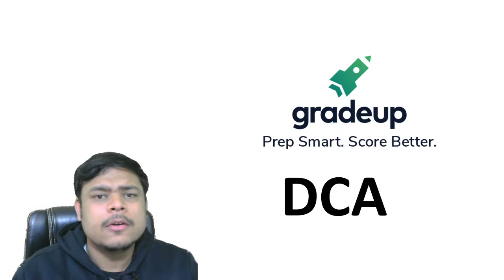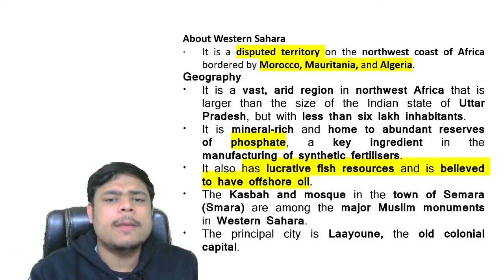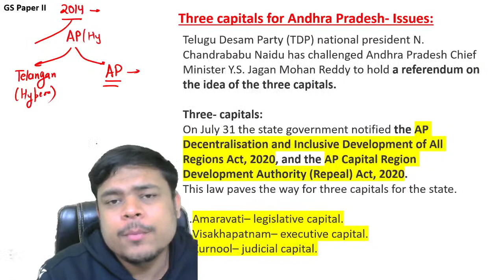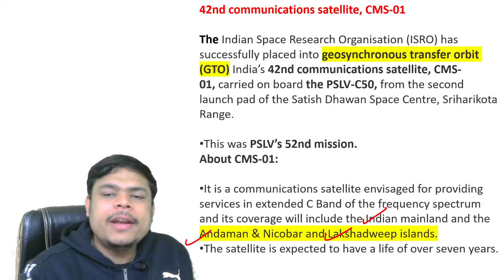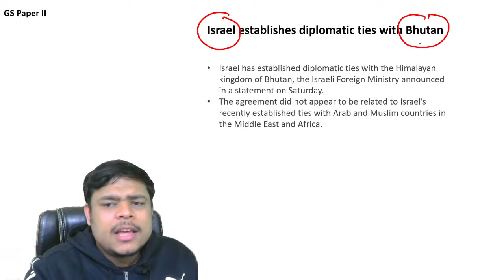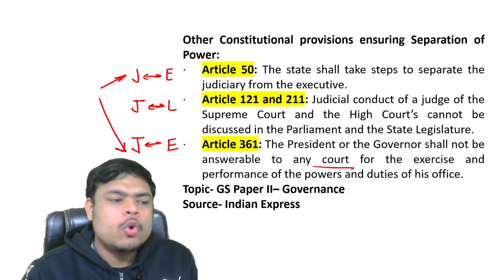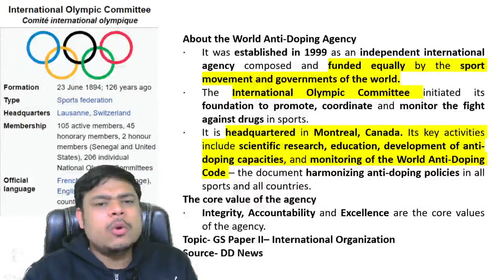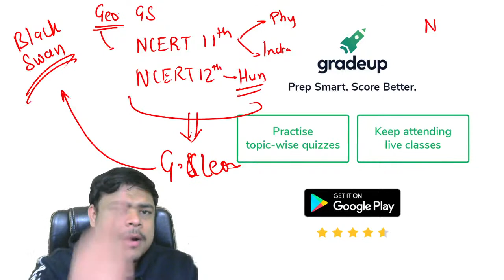IAS 2021: Daily Current Affairs by Rohan Tyagi Sir | 18 December || Gradeup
IAS 2021 : Watch "Daily Current Affairs | 18 December" for UPSC CSE 2021 Prelims exam preparation by our expert faculty Rohan Tyagi Sir. These classes will help you to level up your preparation for UPSC IAS prelims exam.

Gradeup brings to you UPSC CSE Conclave 2020 on 19-20 December. In this free-to-attend event, you will get a chance to speak with prominent IAS & IRS Officers as well as our exam experts to understand how to prepare for IAS 2021.
Click on the link to register for this free event (limited seats!)